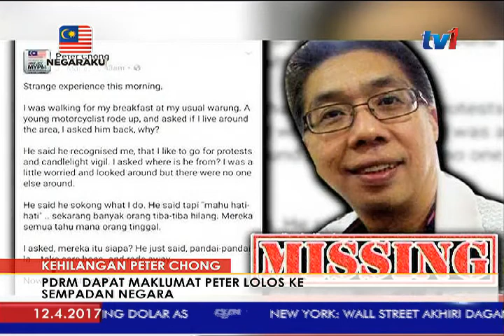IGP: PETER CHONG DILIHAT SEBERANG SEMPADAN THAILAND [12 APRL 2017]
Dalam perkembangan lain... Tan Sri Khalid Abu Bakar mengesahkan  aktivis Peter Chong yang didakwa hilang sejak 6 April lalu.. , dikatakan keluar dari negara ini  melalui  pintu sempadan di Bukit Kayu Hitam.

Tambah Tan Sri Khalid... pihaknya memperolehi  foto yang menunjukkan Peter menyeberangi  di Bukit Kayu Hitam dengan menaiki bas pada jam 6.30 pagi 7 April lalu.